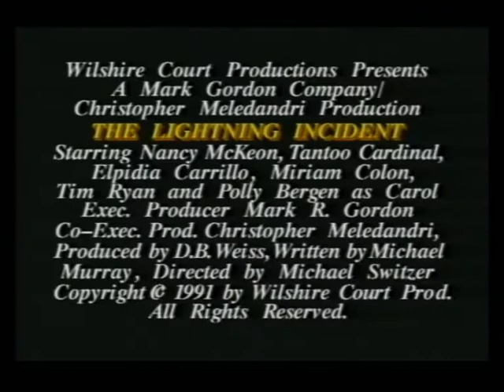Lightning Field (1991) trailer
Lightning Field trailer

(original title)  Lightning Field
 The Lightning Incident
Argentina  Culto diabólico
Germany  Im Teufelssturm
Spain  El poder de las tormentas
Finland  Pahan salamat
France  Le syndrome de la mort
Italy  Poteri occulti
Norway  The Lightning Incident
Portugal  Maldição Implacável

Polish W świetle piorunów